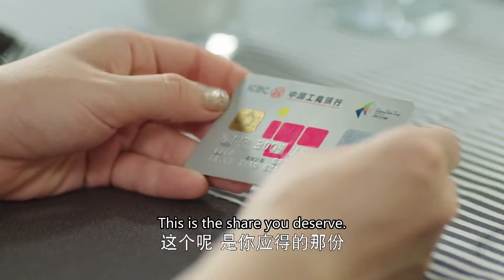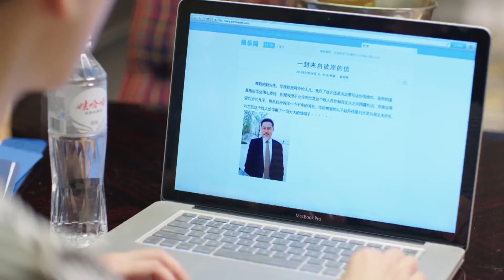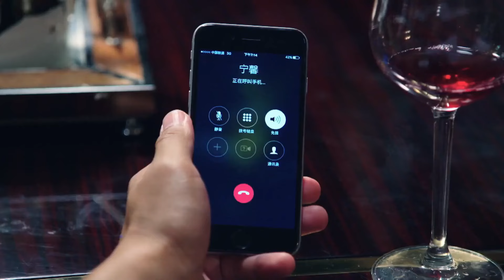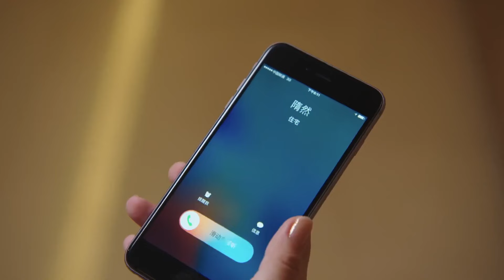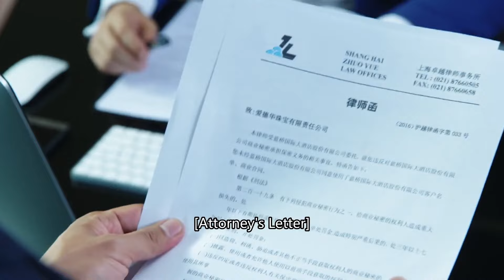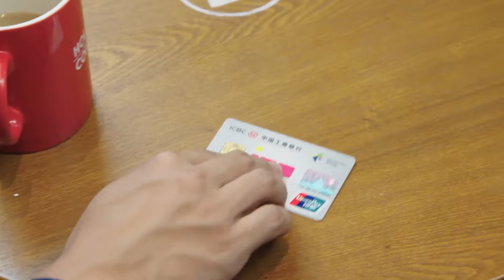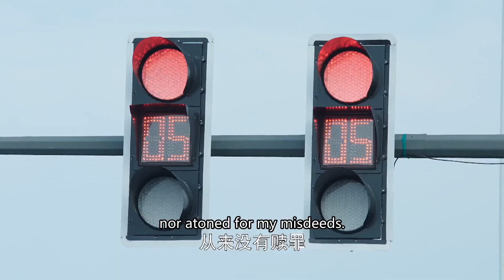【Full Movie】渣男前夫為了挽回前妻，謀取他人巨額錢財給前妻更好的未來，前妻拒絕渣男錢！ ✨ 中国电视剧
FGDJ